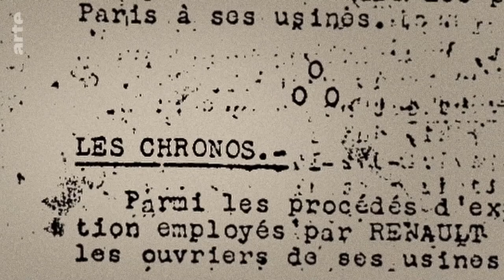Le taylorisme, le management scientifique de Taylor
Le temps à la chaîne - Le temps des ouvriers - Episode 3

Du début du XVIIIe siècle à nos jours, Stan Neumann déroule sur plus de trois siècles l’histoire du monde ouvrier européen. Troisième volet : à la fin du XIXe siècle, les patrons éclairés découvrent que l’ouvrier fait partie lui aussi du capital de l’entreprise, et en déduisent la nécessité de maintenir ce "moteur humain" en bon état.

C’est la naissance de la diététique, de l’ergonomie, de la gymnastique ouvrière. Toutefois, le travail à la chaîne, inventé dès 1871 aux abattoirs de Chicago, peine à s'imposer. Ce n'est qu'après la grande boucherie de 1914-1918 que la rationalisation de la production et les techniques de "management scientifique" comme le taylorisme se généralisent malgré une violente résistance du monde ouvrier.
Alors que la révolution russe a fait naître l’espoir d’une révolution socialiste mondiale, celui-ci apparaît profondément fracturé. En Allemagne, les réformistes sociaux-démocrates ont écrasé dans le sang les tentatives d’insurrection de 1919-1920. Les fascistes et les nazis s’engouffrent dans la brèche. Aidés par les crises et la montée du chômage, ils s’emparent du pouvoir, en Italie dès 1922, en Allemagne en 1933. Prétendant réaliser la synthèse du socialisme et du nationalisme au nom d’un travailleur mythique, ils proclament "la fin de la lutte des classes".

Temps complet
La classe ouvrière a-t-elle disparu, ou simplement changé de forme, de nom, de rêve ? Conciliant l’audace et la rigueur historique, l’humour et l’émotion, le détail signifiant et le souffle épique, Stan Neumann ("Austerlitz", "Lénine"", ""Gorki"" – ""La révolution à contre-temps") livre une éblouissante relecture de trois cents ans d’histoire. Faisant vibrer la mémoire des lieux et la beauté des archives, célébrissimes ou méconnues, il parvient à synthétiser avec fluidité une étonnante quantité d’information. Les séquences d’animation, ludiques et inventives, et un commentaire dit par la voix à la fois présente et discrète de Bernard Lavilliers permettent de passer sans se perdre d’un temps à l’autre : celui du travail, compté hier comme aujourd’hui minute par minute, celui des grands événements historiques, et celui, enfin, des changements sociaux ou techniques étalés parfois sur plusieurs décennies, comme le processus de légalisation des syndicats ou du travail à la chaîne. En parallèle, le réalisateur donne la parole à des ouvriers et ouvrières d’aujourd’hui et à une douzaine d’historiens et philosophes, hommes et femmes, "personnages" à part entière dont la passion communicative rythme le récit. On peut citer Jacques Rancière, Marion Fontaine, Alessandro Portelli, Arthur McIvor, Stefan Berger, avec Xavier Vigna comme conseiller scientifique de l’ensemble des épisodes. Cette série documentaire virtuose, où l'expérience intime coexiste avec la mémoire collective, au risque parfois de la contredire, révèle ainsi combien nos sociétés contemporaines ont été façonnées par l’histoire des ouvriers.

Le temps des ouvriers
Série documentaire de Stan Neumann (France, 2020, 59mn)
Disponible jusqu'au 27/06/2022